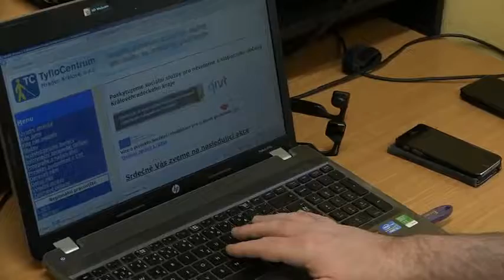Jak se žije rodinám v Hradci Králové 2017 - Hrubešovi